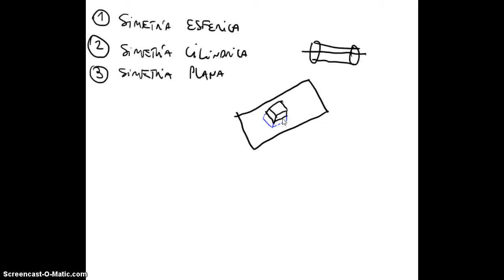60 Electromagnetismo - Electrostática - Ley de Gauss ejemplo campo eléctrico de un plano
60 Electromagnetismo - Electrostática - Ley de Gauss ejemplo campo eléctrico de un plano